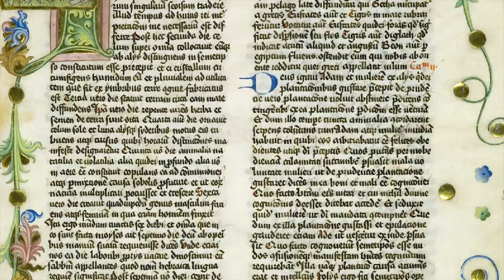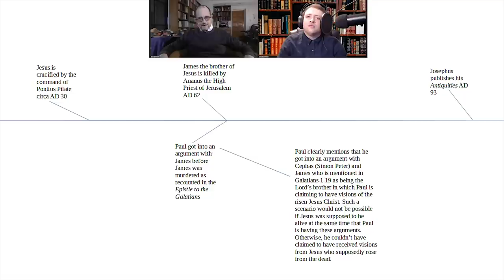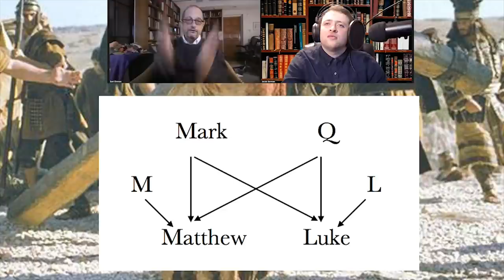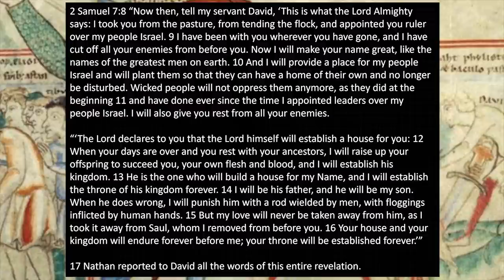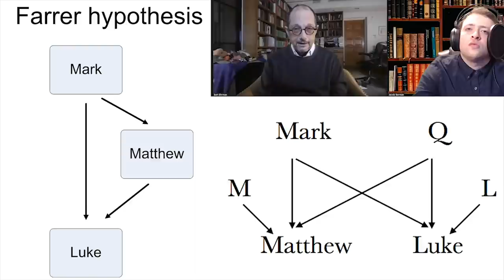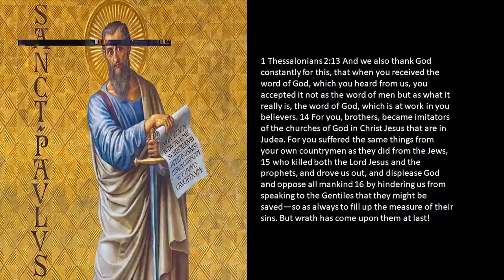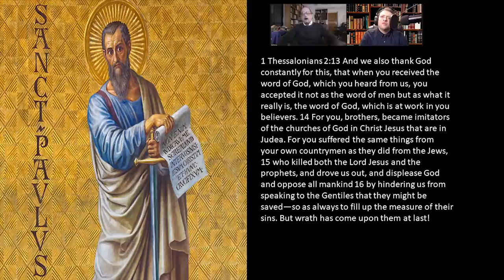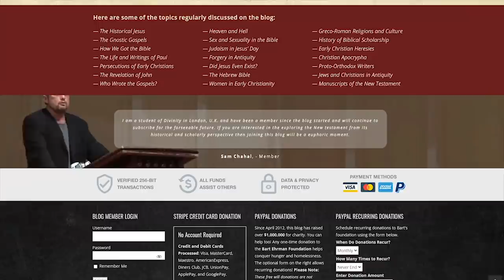Did Jesus Exist? Reasons To Believe He Did - Professor Bart Ehrman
In this video, Professor Bart Denton Ehrman joins us to show us the best evidence that demonstrates that Jesus Christ existed as a man who was crucified by the orders of Pontius Pilate. We discuss many things including the Testimonium Flavianum (Antiquities 18.3.3), the Q, M and L sources, evidence for Jesus in the New Testament, why the Mythicist arguments don't hold water among many other things.

Bart D. Ehrman is the James A. Gray Distinguished Professor at the University of North Carolina at Chapel Hill. He began his teaching career at Rutgers University, and joined the faculty in the Department of Religious Studies at UNC in 1988, where he has served as both the Director of Graduate Studies and the Chair of the Department.

Professor Ehrman completed his M.Div. and Ph.D. degrees at Princeton Seminary, where his 1985 doctoral dissertation was awarded magna cum laude. An expert on the New Testament and the history of Early Christianity, has written or edited thirty books, numerous scholarly articles, and dozens of book reviews. In addition to works of scholarship, Professor Ehrman has written several textbooks for undergraduate students and trade books for general audiences. Five of his books have been on the New York Times Bestseller list: Misquoting Jesus; God’s Problem; Jesus Interrupted; Forged; and How Jesus Became God. His books have been translated into twenty-seven languages.